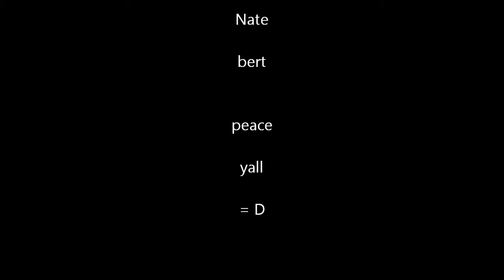Amazing Trick Putts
crazy rad putting